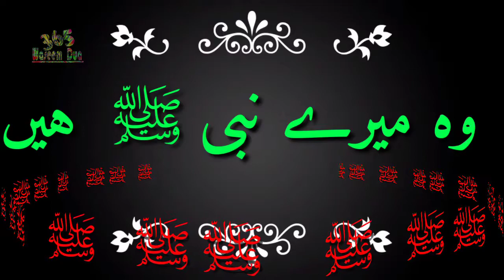Naat وہ میرے نبی ہیں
صدقہ جاریہ کے لیے میرے یو ٹیوب چینل کو سبسکرئب اور لائک کریں